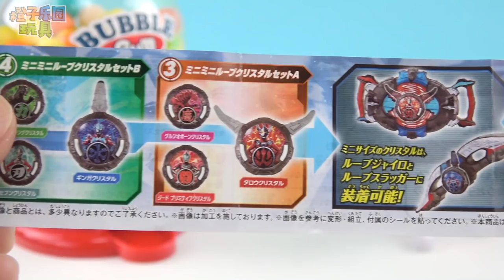汪汪隊奧特曼救援小豬佩琦打怪獸